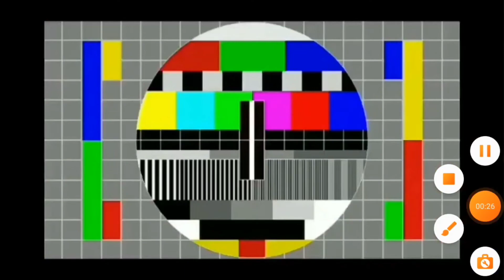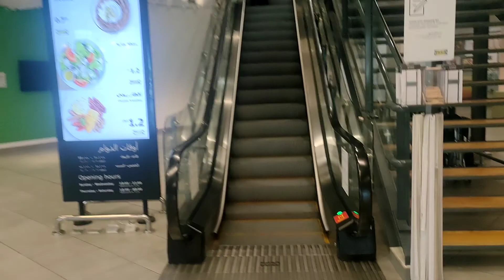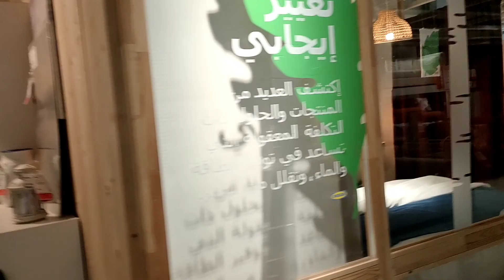Pinay Living in Bahrain.. Seeing My Doctor +Breakfast with Um Ali